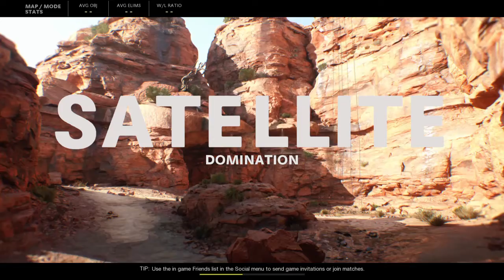Old Cold War Beta Gameplay